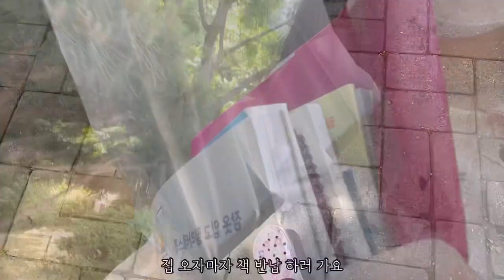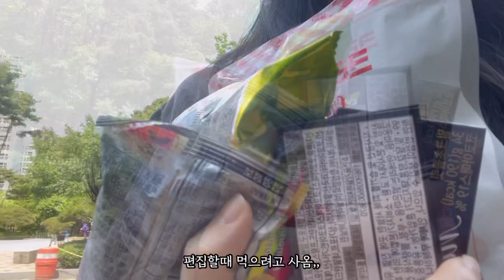Vlogㅣ콰쟉빠쟉 2가지맛 티그레 만들기🌳ㅣ홈베이커의 만들고,먹고,청소하는 일상 브이로그ㅣ약과 맛집, 홈베이킹 브이로그 ෆㅣ이정도면 먹방 유튜버❤️‍🔥ㅣ먹방 V-log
오늘은 두가지맛 티그레 레시피를 준비했어요 ◡̈
설탕코팅으로 훨씬 빠쟉콰쟉해진 티그레 레시피에요!
말차 피스타치오,밀크초코 이렇게 두가지맛으로 준비해 보았습니다!
휘낭시에 만드는 과정과 비슷하지만, 맛과 식감은 훨씬 빠쨕하고, 사이에 가나슈가 들어가서 또 다른 매력이 있는 프랑스 구움과자에요!
그리고 요즘 일상 브이로그 찍는게 재밌어서 계속 찍는중이에요 ◡̈
재미없어서 끝까지 시청해 주기❤️‍🔥❤️‍🔥

🔖티그레
흰자:185g
설탕:120g
박력분:80g
헤이즐넛 파우더:75g
버터:180g
초코칩:100g~120g

가나슈
커버춰 초콜릿: 30g
생크림:35g

+ 말차 파우더: 5g

📌190도 예열 후 190도 30분 구워줍니다.

🔖Tigre
Egg whites: 185 g
120g of sugar
Flour: 80g
Hazelnut Powder: 75 g
Butter: 180 g
Chocolate chip: 100g to 120g

Ganache
Cover chocolte: 30 g
Fresh Cream: 35 g

+ Matcha Powder: 5 g

🔖Preheat it to 190 degrees and bake it for 190 degrees for 30 minutes.

📍레시피 사용 시 출처 부탁 드립니다.
If you use my recipe, tell me the source.

📌OVEN:SMEG(ALFA43XE)
📌촬영:아이폰12pro(ipone 12 pro)

MUSIC🎧

Ujabes - Siamese cat (샴)

Lay Down Beside You - Carl Storm

Song : Samk - Delicate Things (feat. keepitinside)